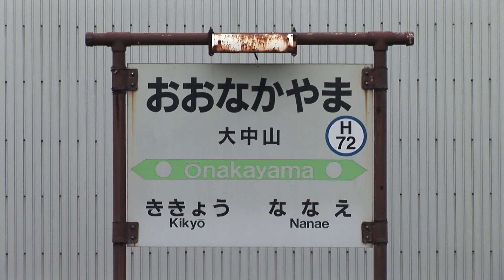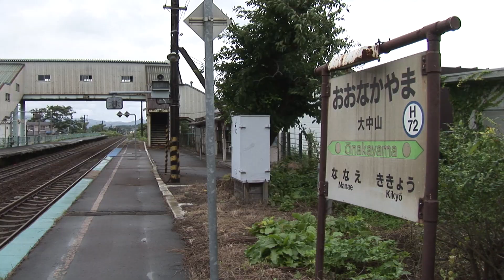（HD）悪天候時は駅撮りで 大中山駅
強風と雨とに祟られ、大中山駅に避難しての撮影となりました。現在は電化されており、どのように変わったのかはまだ確認しておりません。